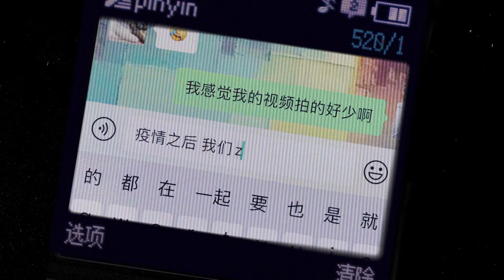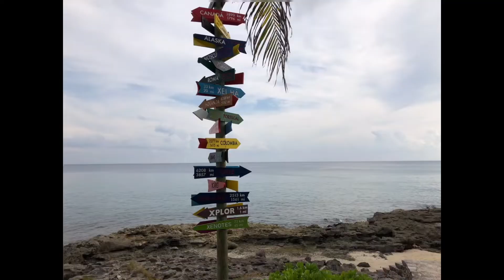【MO-LOG】 vol.121疫情之后我们再去一次坎昆吧|五天坎昆跨年|沉浸式坎昆漫游|墨西哥蹦迪|xcaret乐园 A winter in Cancun travel vlog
意念旅行系列

2017年的冬天12月两个在加拿大被抛下的人，来了一次说走就走的旅行。

订了机票酒店就开启了我们的出逃冬天计划

坎昆作为北美的后花园，无数的北美人都在这里消磨假期

2018的跨年我们在这里，现在回看还是会想念那里每天漫无目的的晒太阳的假期

和没有断过的龙舌兰shot

如果疫情结束，我们再一起去一次坎昆吧

夏日最美的三十张拍立得相片-椅子乐团